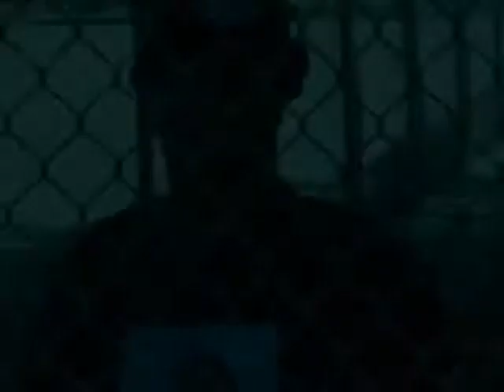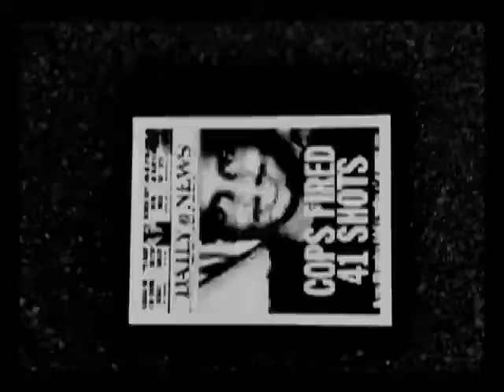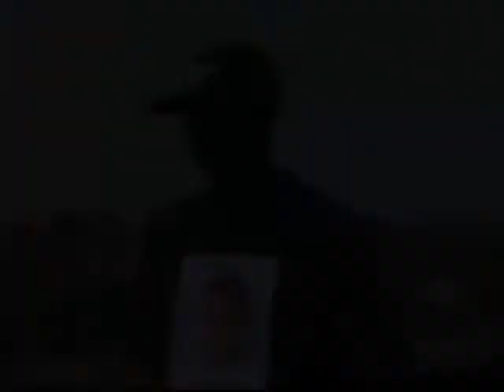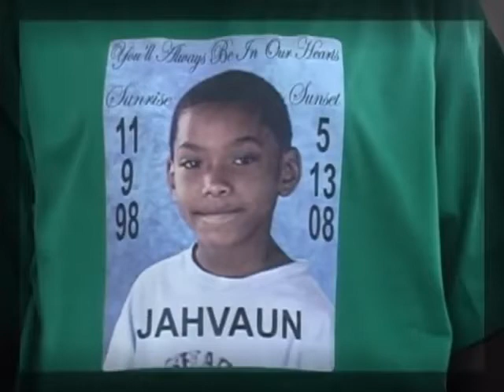S.W.A. Classic (Produced by J Apollo Productions)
Single Released 2009